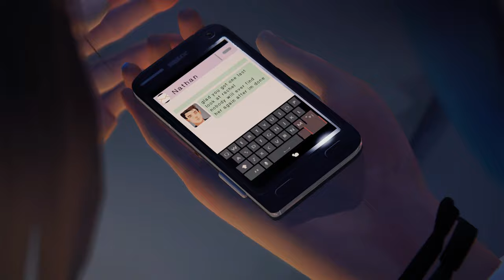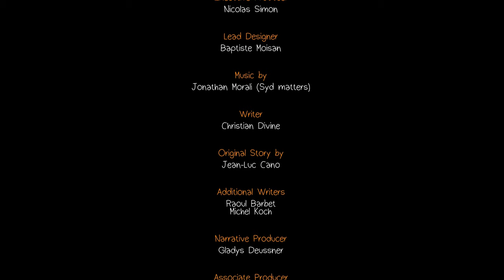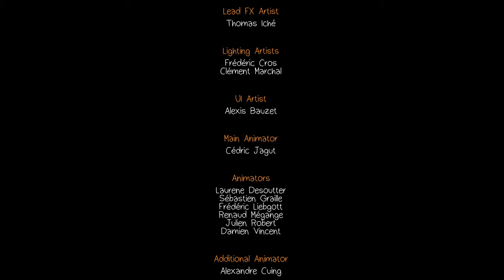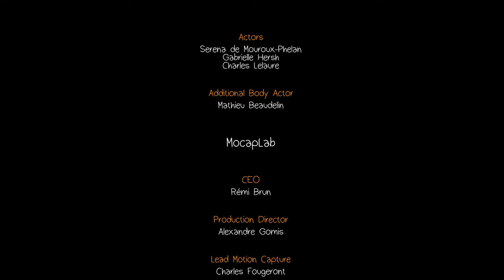Life is strange [Deutsch] #27 – Dem Mörder zu nah [Lets Play]